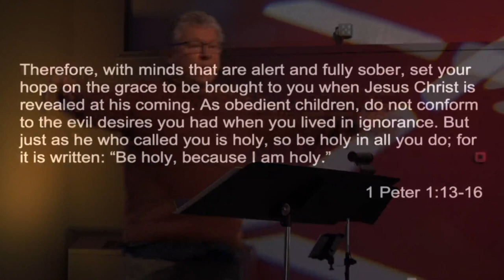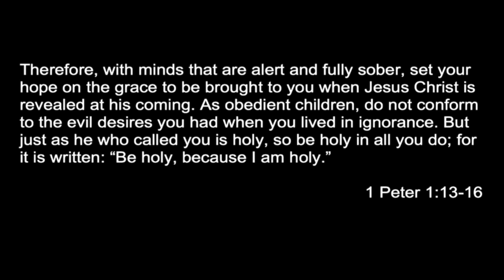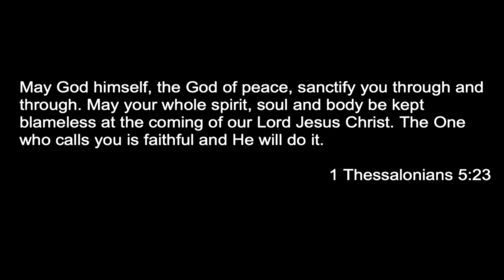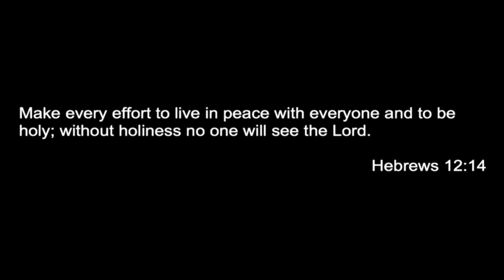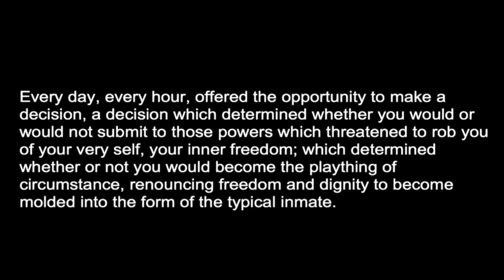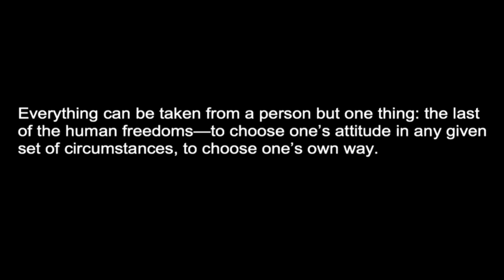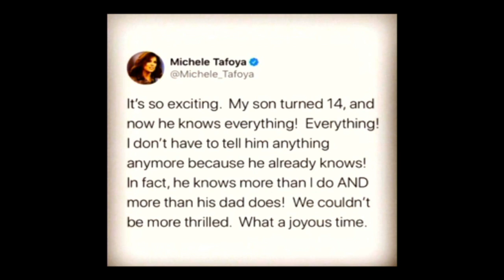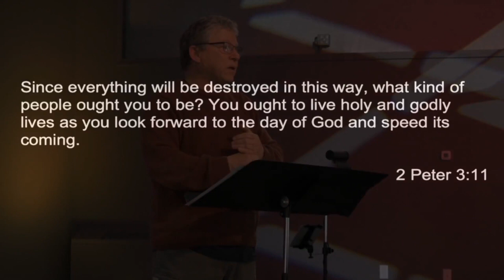Sermon 4/25/21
Here is Martin's sermon from Sunday worship.